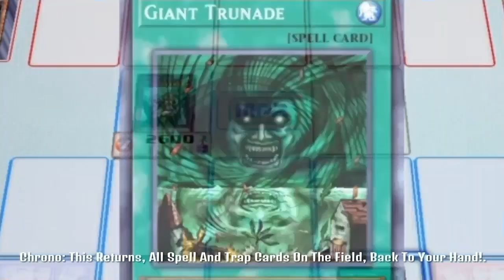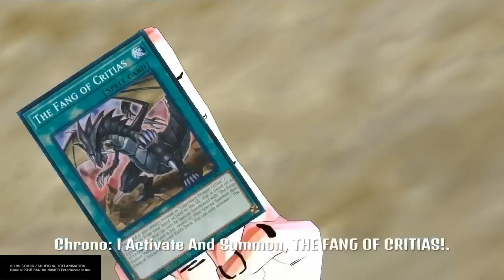Dragon Ball Episode 98 :Showdown With Marz!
The Showdown With Marz Is Finally Here With The Unlikely Team Of Chrono & Krul Against Marz In A Duel Being The Only Hope Left For Humanity, Krul Has His Own Battle As He Reflects On The Past, And Chrono Unleashes The Eye Of Timeaus. But, Reveals It's Not The Only New Ally He Has In His Deck In Episode 98. As The Showdown Between Good & Evil Heats Up, As The Soul Survivors Arc Continues.

The Opening For The Soul Survivors Arc Is The Jojo's Bizarre Adventure Part 3 Opening, (Startdust Crusaders)

The Ending For The Soul Survivors Arc Is The YuGiOh! Zexal Japanese Season 3, Version 2 Ending.

The link to my 2nd channel is down below